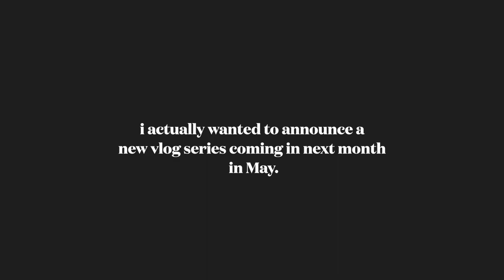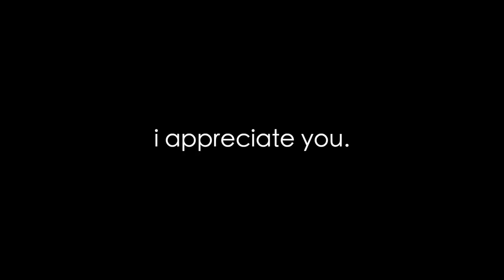A DAY IN MY LIFE AS A BUSINESS MAJOR IN 6 MINUTES - Indiana University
A day in my life as a business student at Indiana University’s Kelley School of Business. I CRAM MY ENTIRE DAY INTO 6 MINUTES. Enjoy!

New video for you every Saturday!

MUSIC CREDITS

Mr. Hong - million | majestic color